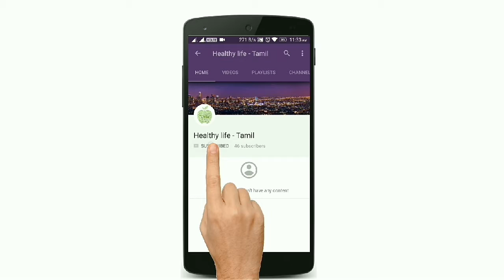சாப்பிடும் முன் பின் செய்ய கூடதவைகள்! | Things to Do Before and After Dinner | Healthy Life - Tamil.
Here are the top 10 healthy things to remember before and after eating your dinner.

1. Drink Warm Water

Drink a glass of lukewarm water 30 minutes before a meal to aid digestion. In addition, this glass of water will keep you satiated andprevent overeating during dinner.

You can sip a little water during your meal to help swallow your food. Avoid drinking too much water as it can impair digestion.

After dinner, wait for at least one-half hour and then drink a glass of warm water. Slightly warm water helps helps break down the food in your stomach and aids digestion. This helps the body absorb nutrients.

2. Do Not Sleep Immediately

After enjoying a warm dinner, many people are tempted to go to bed right away. However, doing so can be detrimental. Lying down after having a meal can slow down the process of digestion. It may also make you feel bloated and can lead to heartburn.

Wait for at least 2 hours before going to the bed. During this time, you can go for a walk, do dishes, prepare things for the next day or spend time with your children. The point is to do anything other than collapse on the couch or go straight to bed after a meal.

3. Take a Short Walk

After dinner and before going to bed wait 30 minutes and then go for a walk. There is no need for an hour-long walk. You can simply enjoy a short 15– to 20–minute stroll in or near your house.

Walking is good exercise for your whole body. It will help you digest your food and prevent bloating and upset tummy. If you do not like walking, keep a pet to inspire you to walk after dinner.

4. Avoid Heavy Exercise

Walking is an ideal exercise after eating your dinner. However, heavy exercises late at night are not a healthy option. A late-night workout, especially a cardio session, raises the body temperature significantly, preventing the release of melatonin, the hormone that regulates sleep and wake cycles. This means exercising late at night can interfere with your ability to fall asleep.

Moreover, your body will be trying to digest your dinner, leaving you feeling sluggish and lethargic during heavy exercise. It also increases the chance of getting stomach pain or cramping.

5. Brush Your Teeth

It’s important to brush your teeth properly soon after eating but not immediately. Wait 30 minutes and then brush your teeth. For overall oral health, the American Dental Association recommends brushing your teeth before going to bed. This will help remove plaque and neutralize the pH of your mouth, keeping your teeth clean and healthy.

You must also brush for 2 minutes.

Brush each section of your teeth for 30 seconds – top left, top right, bottom left and bottom right. Use a soft-bristle toothbrush and good quality toothpaste.

6. Do Not Smoke

Smokers may be tempted to have an after-dinner cigarette, but resist the urge. Smoking is bad all the time, but smoking after a meal encourages heartburn by relaxing your lower esophageal sphincter.

In addition, smoking worsens symptoms of irritable bowel syndrome as well as ulcerative colitis (a stomach ulcer). Smoking also has a bad effect on colon muscles.

Cigarettes contain as many as 60 carcinogens that increase cancer risk, and the nicotine in them is highly addictive. Plus, it can disrupt your sleep cycle.